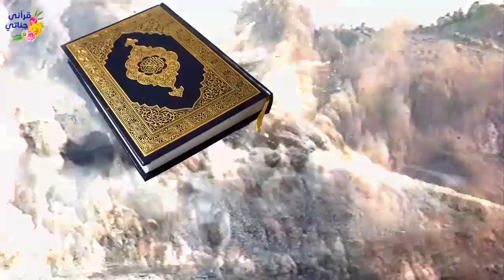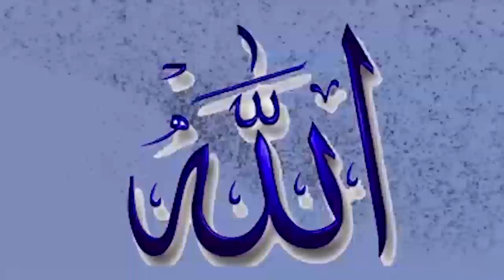قصة رائعة تعرضت فتاة في القطار لنظرات متواصلة من شاب جلس أمامها ؟! ثم حدثت المفاجئة